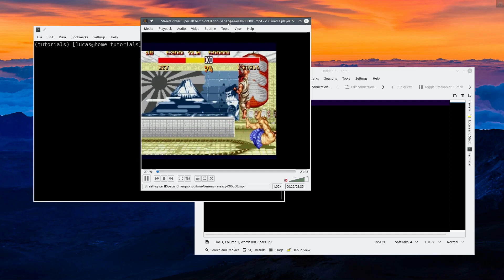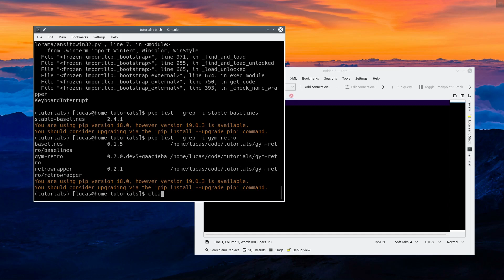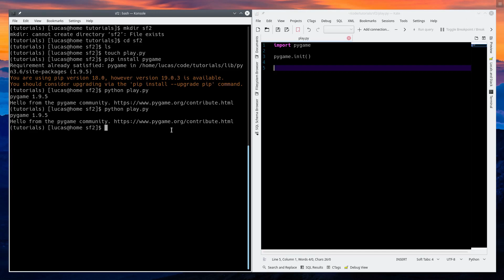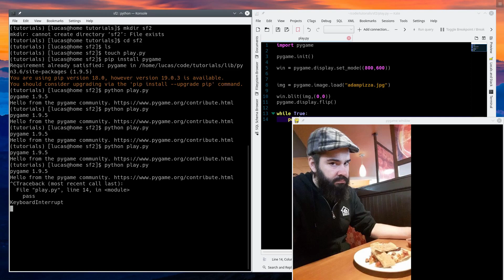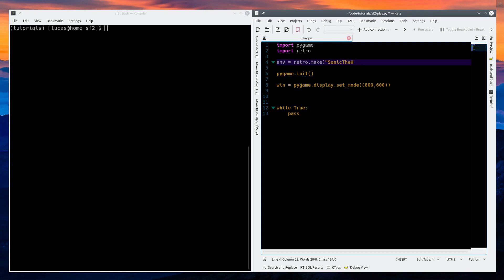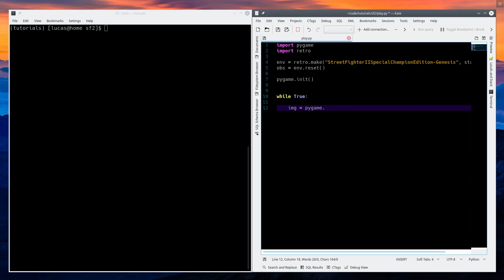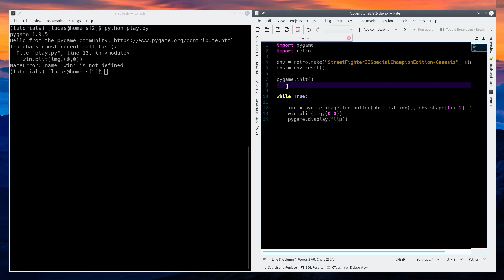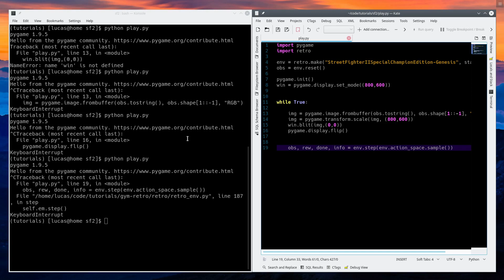How to FIGHT an AI - P1 - Rendering Open-Ai Retro in PyGame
In the first instalment of How to Fight an AI, I show you how to use PyGame to render Open-ai Retro frames.